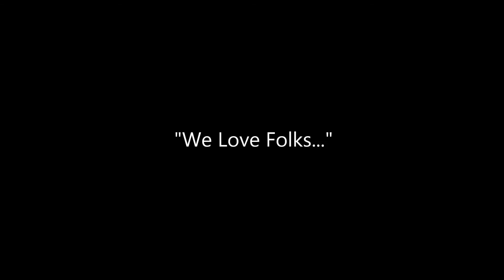Jude Northcutt and The Chad Todd Band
Jude Northcutt from Jude & Jody Furniture Country Fame with the Chad Todd Band
Feb 2015